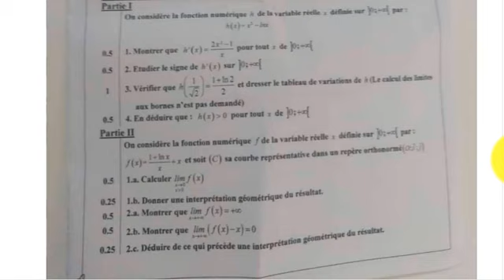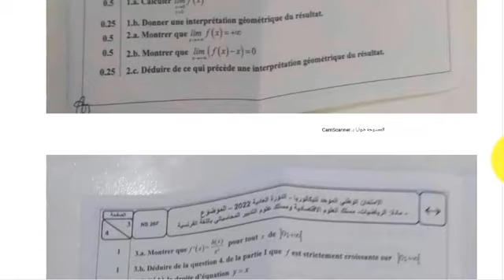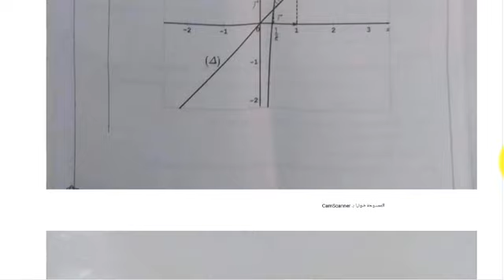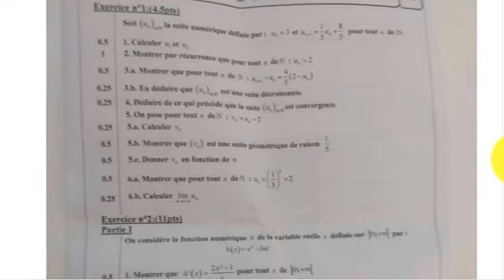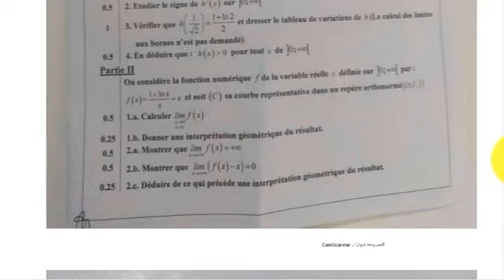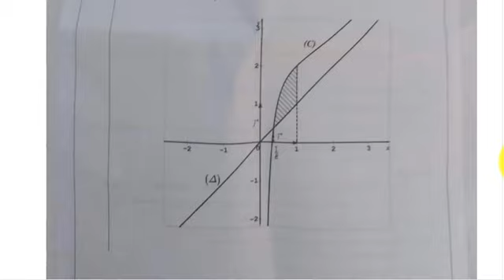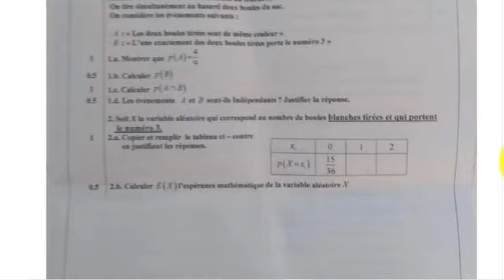الامتحان الوطني 2022 الرياضيات مسلك العلوم الاقتصادية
الرياضيات الامتحان الوطني 2022
الامتحان الوطني 2022 الرياضيات
Imtihan Watani math 2022
امتحان وطني الرياضيات 2022
امتحان الرياضيات 2022
Imtihan Watani 2022 math
الامتحان الوطني 2022 مادة الرياضيات مسلك علوم الدبير المحاسباتي
الامتحان الوطني الرياضيات 2022 مسلك العلوم الاقتصادية
امتحان وطني رياضيات 2022
امتحان الوطني الرياضيات 2022
imtihan watani 2022
الرياضيات وطني 2022
وطني 2022 رياضيات
الامتحان الوطني الرياضيات 2022 مسلك علوم الدبير المحاسباتي
وطني 2022 مادة الرياضيات مسلك العلوم الاقتصادية
تصحيح وطني 2022
إمْتِحانات وطنية فِي الرياضيات
نماذج الامتحان الوطني 2022
الامتحان الوطني 2022 الرياضيات مسلك العلوم الاقتصادية ومسلك علوم الدبير المحاسباتي باللُّغَةِ الفرنسية